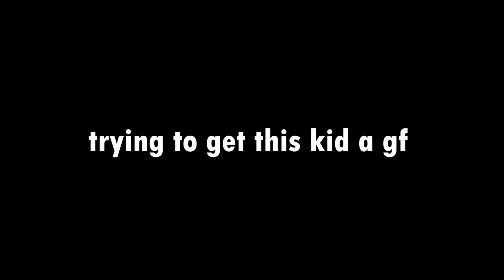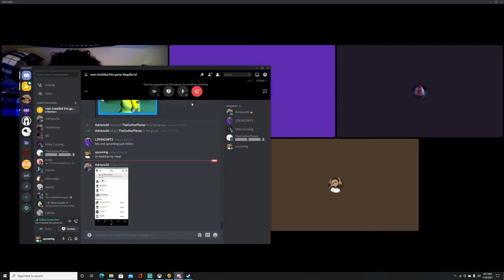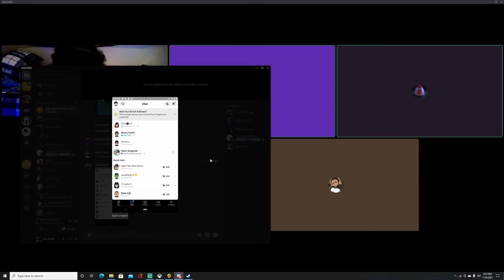Discord funny moments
Random moments on discord with friends
 mike - vxbeswith.mike
renzo - Renzito_carlin
adriano - adriano.r30